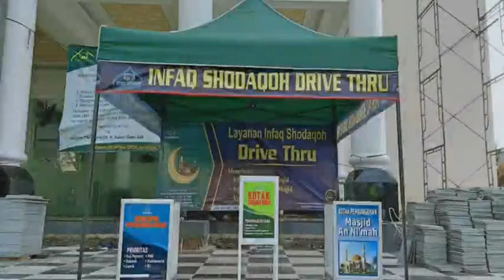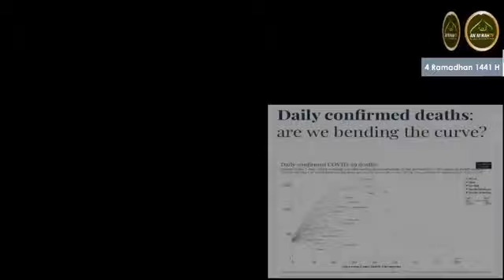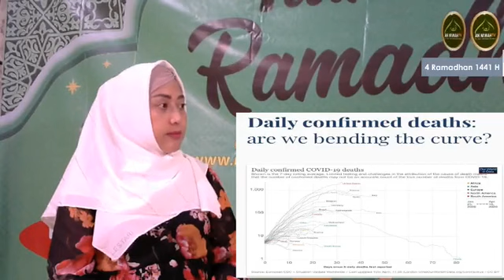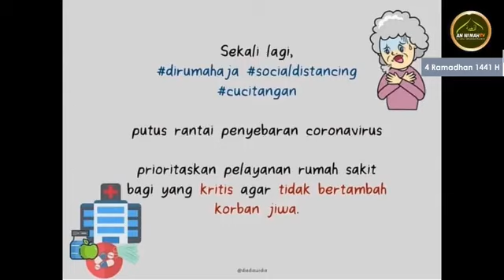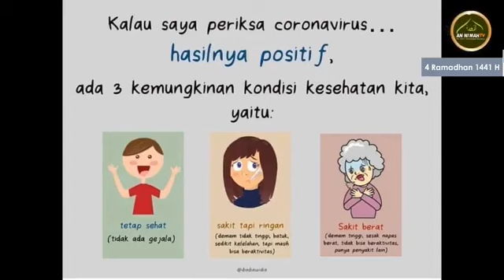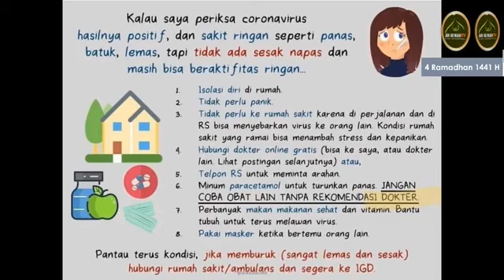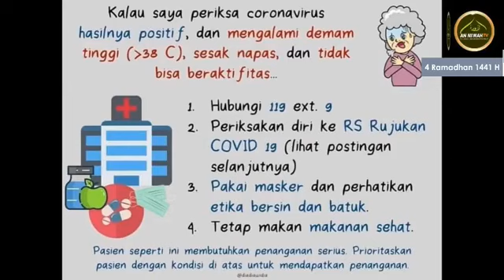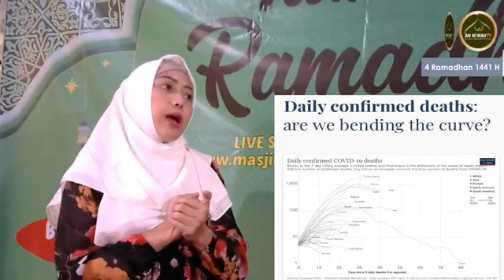Bincang-bincang 4 Ramadhan 1441H "Kapan Covid-19 Berakhir ?"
An Ni'mah TV | Bincang-bincang 4 Ramadhan 1441H bersama dr. Selfiyanti Bimantara, M.Kes, Sp.THTKL dipandu oleh Ayu Sri Wahyuni, S.Sos, MM. dengan tema "Kapan Covid-19 Berakhir?"